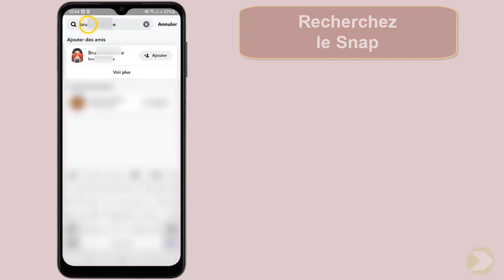Comment voir story Snapchat sans être ami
Ce Tuto est destiné aux gens qui veulent apprendre comment regarder story Snapchat sans être ami et y faire leurs premiers pas sur le sujet

Voir story Snapchat sans être ami
Vous en avez assez de manquer les histoires Snapchat de vos amis, même s'ils ne sont pas vos amis sur Snapchat ? ne vous inquiétez pas ! dans cette vidéo, nous allons vous montrer comment regarder les histoires Snapchat de quelqu'un sans être ami avec eux ! écoutons ce qu'il faut faire pour commencer. Alors comment voir les story Snapchat sans etre ami ?

Alors, les amis vous êtes pressées pour savoir comment regarder story Snapchat sans être ami

Comment voir les Snapchat de quelqu un sans l ajouter
Regarder des story Snapchat sans être ami peut être très facile si vous savez comment le faire. les étapes simples ci-dessus vous aideront à y parvenir. tout d'abord, ouvrez Snapchat et cherchez l'icône de recherche. une fois que vous l'avez trouvé, vous pouvez rechercher le Snapchat que vous souhaitez voir à l'aide de son nom ou de son pseudonyme. une fois que vous avez trouvé le profil, il vous suffit de cliquer dessus et vous pourrez voir les story téléchargées par cette personne sans être ami avec elle. c'est une méthode simple et fiable pour voir des story Snapchat sans être ami et vous pouvez l'utiliser autant de fois que vous le souhaitez.
Comment regarder une story Snapchat sans etre ami
Voici comment voir une story Snapchat sans etre ami étape par étape
1- Ouvrez 'Snapchat'
2- Cliquez sur l'icône de recherche
3- Recherchez le Snap
4- Cliquez sur le profil
Voilà donc comment voir la story Snapchat sans etre ami

J'espère que ce tutoriel vous a été très utile et que vous avez appris comment voir story Snapchat sans être ami. Vous m'aiderez à faire plus de tutoriels !

Si vous avez des questions sur le sujet 'comment regarder story Snapchat sans être ami', Essayez de les poster sur la page des Commentaires.  Merci beaucoup pour votre soutien !

En partageant cette vidéo avec votre famille et vos amis, vous pouvez renforcer le soutien à notre chaine et leur faire apprendre comment regarder des story Snapchat sans etre vu

Tutoriel : comment voir story Snapchat sans être ami

Rubrique : voir les Snapchat de quelqu un sans etre amis

Sujets similaires :